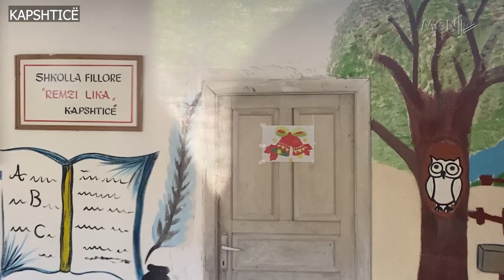Tkurren nxënësit në rrethe / Mbyllen disa shkolla në qarkun e Korçës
Dita e parë e shkollës ka nisur sot edhe në qytetet e tjera të vendit ku problematikë mbetet tkurrja e numrit të nxënësve dhe mbyllja e disa shkollave veçanërisht në qarkun e Korçës.